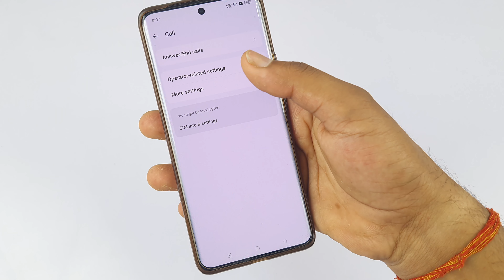Realme P1 Pro 5G incoming call flash light setting | realme P1 Pro flash on call setting